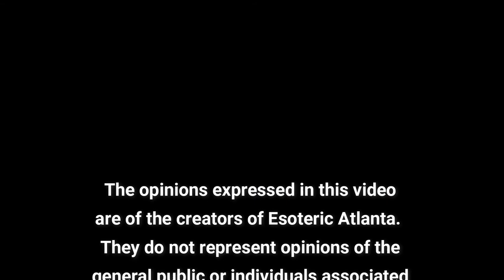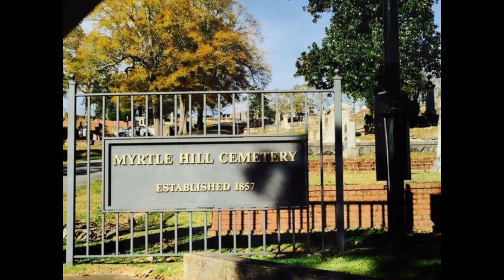(Jackson Hill) A hill in Rome, Ga, I had no idea even existed! And yep, it's haunted!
This video is the tale two hills, one that "makes you respect death and the other that makes you fear it."  Come along as we explore death and the ghost that dwell in the hills of Rome, Georgia.

All Esoteric Atlanta Videos on Rome, GA (All Roads Lead to Rome Playlist):